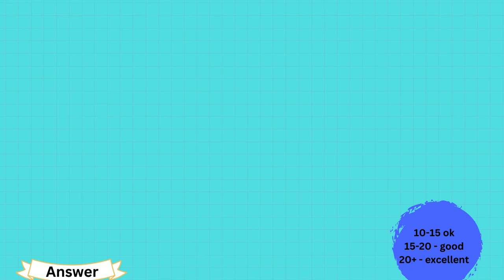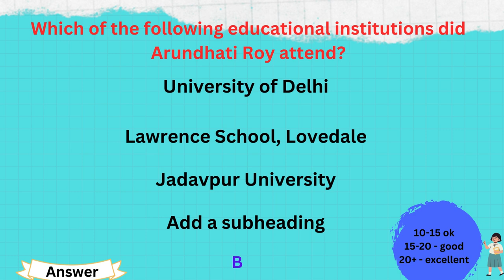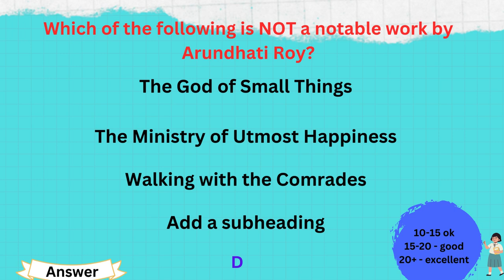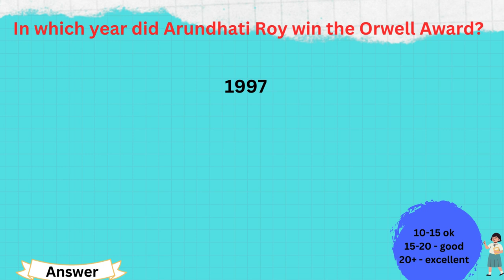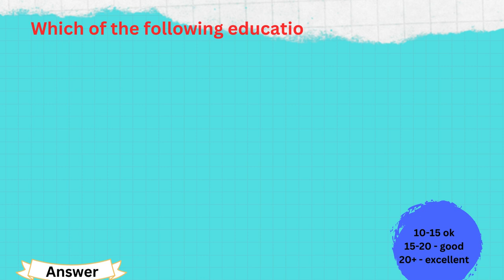Arundhati Roy 30 MCQS